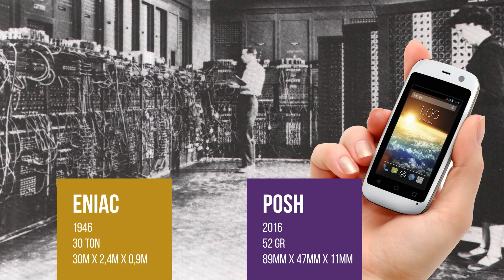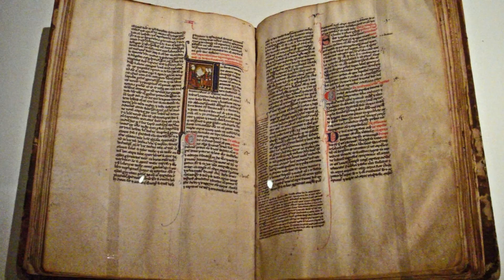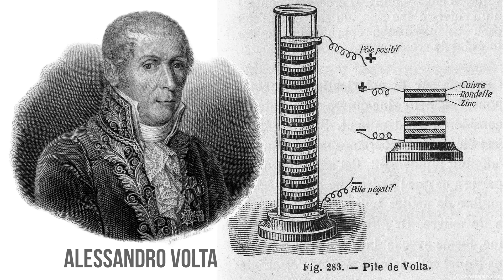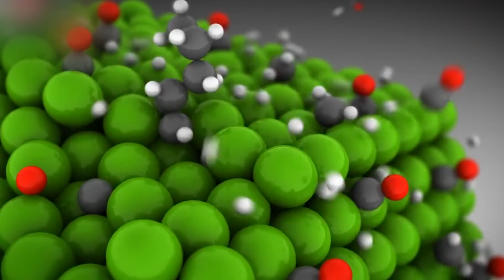Neden yeni bir kanal?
Bu videonun sonunda sizleri bence büyük bir sürpriz bekliyor.
Son yıllarda çok büyük bir hızla teknolojik gelişmeler yaşıyoruz. Bazı gelişmeler o kadar hızlı ki daha biz yeni bir teknolojik icada doğru düzgün alışamadan onun da yeni bir versiyonu çıkıyor.
Önceden oda büyüklüğünde yer kaplayan hantal bilgisayarlar artık küçülüp cebimize girmeye başladılar. Ve bu yenilikler, gelişmeler bitmedi, bitmeyecek. Bütün bunlar niye yapılıyor? Biz insanların problemlerine çözüm üretebilmek için. Peki biz insanların tek problemi bilgisayarlarımızın yeterince hızlı olmaması mı? Cep telefonlarımız yeterince küçük ya da ince değil mi?
Yanlış anlaşılmasın. Kanalının adında bile “teknoloji” kelimesi geçen birisi olarak bu tür yeniliklerden en çok heyecan duyan kişilerden biriyim. Ama bazen bu süslü püslü konular bizi bazı başka problemlerden, daha gerçek problemlerden uzaklaştırabiliyor. Neyse ki beni heyecanlandıran bir kelime daha var. Bu problemlerin pek çoğuna çare olabilecek bir kelime bu: “Kimya.”
Aslında “simya” demek isterdim ama içinde yaşadığımız şu modern dünyada kaç tane simyacı kaldı ki? Ayrıca bu kavram parçalanarak kimya, metalurji, fizik, tıp, astroloji, semiotik, mistisizm, spiritüalizm ve sanat adı altında pek çok farklı alana ayrıldı. Bölünerek çoğaldı. O yüzden biz bunlardan şimdilik sadece birini seçelim ve “kimya”yla devam edelim.
İnsanlık tarihinde pek çok ilerlemenin kilit taşıdır kimya. Binlerce yıldır fenomenlerin dilinden düşmez. Demokritus “atom”dan, Plato “element”lerden söz eder. Aristo meşhur “5 element” tezini geliştirmiştir. Bu isimlerin hepsini önceden duymuş  olabilirsiniz. Şimdi size muhtemelen hiç duymadığınız bir isim vereyim: Ebû Mûsa Câbir bin Hayyân. 9. Yüzyılda yaşamış bir simyacı. Bu alanlarda yani Eczacılık, Metalürji, Astroloji, Felsefe, Fizik ve Müzik gibi konularda 400’den fazla kitap yazmış. En çok da “kimya” alanında çalışmış. Deneyler yapmış ki biliyorsunuz deneyler “bilimsel yöntem”in temel yapı taşlarından biridir. Tabi başkaları o zamanlar bunun “kimya” olduğunu bilmiyormuş. Ta ki “Kitab al-Kimya” adlı eserini yazana kadar. 12. Yüzyılda Latince’ye çevrilen bu eser sayesinde bilim dünyası “kimya” kavramını, İngilizce sözlüğü de “chemistry” kelimesini kazanmış. Kazanmış ve sonrasında bu alanda yapılan daha pek çok çalışmayla insanlığın problemlerine çözüm üretmeye devam etmiş.